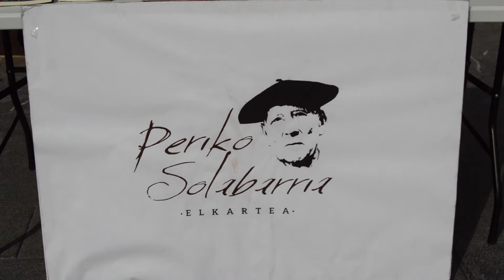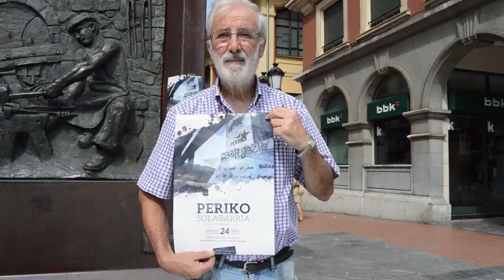El próximo sábado se recordará a Periko, dando voz a las diferentes luchas sociales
El próximo 24 de junio se cumplirán dos años desde el fallecimiento de Periko Solabarria y el acto para recordarle servirá de altavoz para las diferentes luchas sociales.